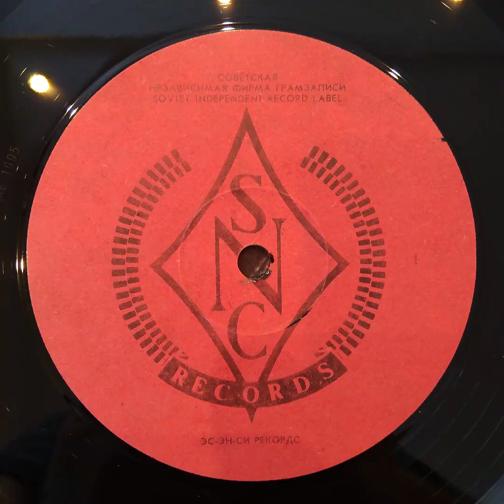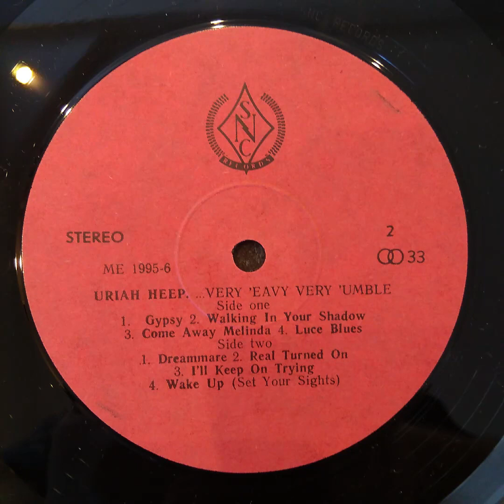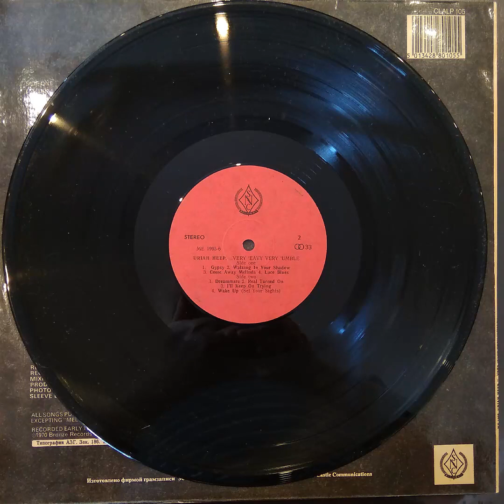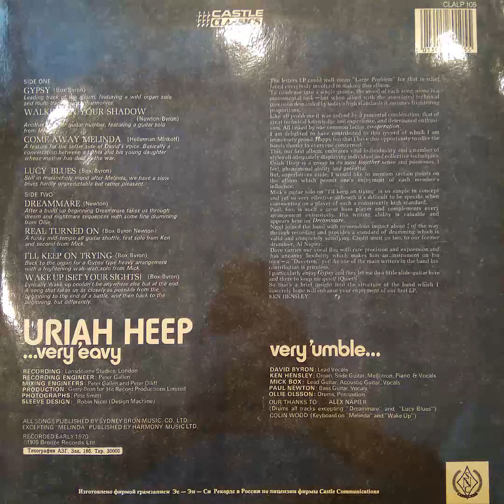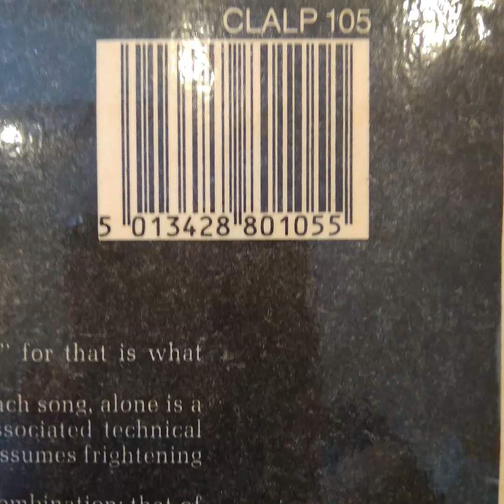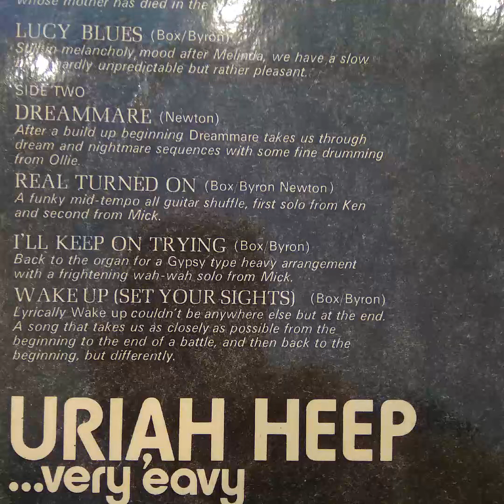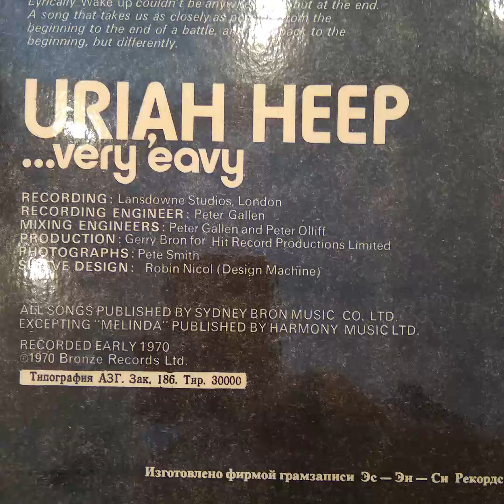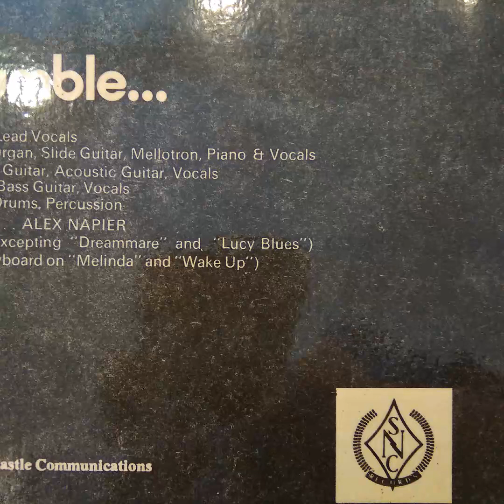URIAH HEEP. ...VERY 'EAVY VERY 'UMBLE. SIDE TWO. SNC RECORDS ME 1995-6. Vinyl